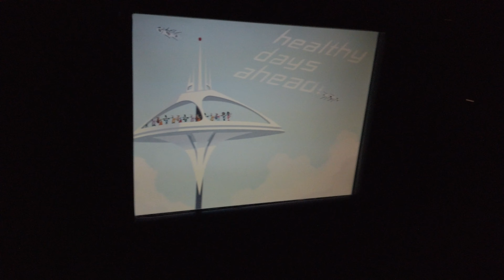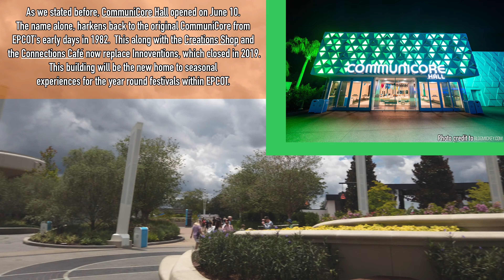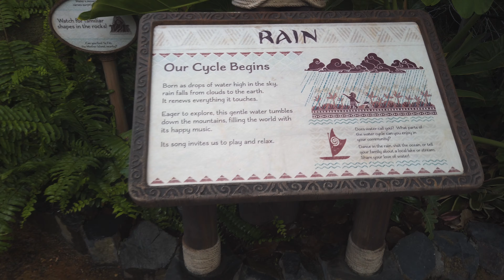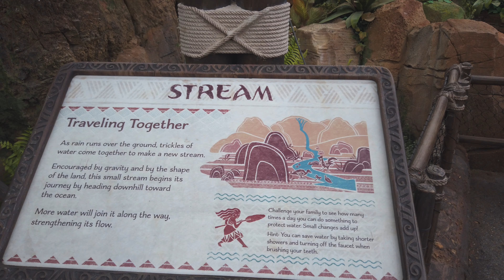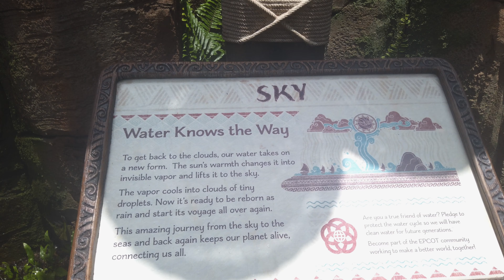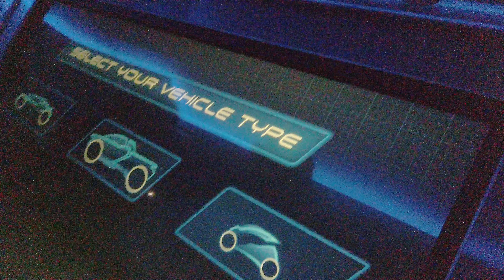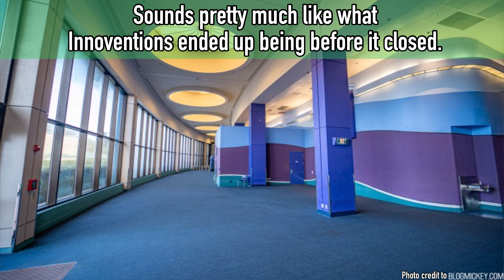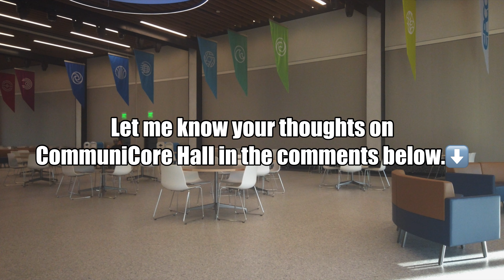Journey of Water, Meeting Asha, Cosmic Rewind, our FINAL Test Track & more at NEW EPCOT | June 2024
WE’RE BACK EPOCTIANS!

Me and my brother, Alexander take another day of our Disney Summer Vacation over to EPCOT back in June. Apparently it was a good time to visit the park, because right behind Spaceship Earth the main hub, now named World Celebration is finally complete. We managed to explore the new gardens surrounding the area, took a pic with the original EPCOT dreamer: Walt Disney at Dreamer's Point, and had a look inside of the new CommuiCore Hall. On top of that, we finally got a chance to experience the brand new Journey of Water-Inspired by Moana. This walkthrough attraction was absolutely wonderful, just by the level of detail the Imagineers worked into this and the interactivity was unbelievable and with all the water flowing around it helps the both of us survive a very hot day. LITERALLY!

Afterwards, my WISH finally came true…in a form of a new Meet and Greet. Yes, I finally met the one and only Asha from Disney’s Wish and she was a lot of fun to talk to. Hopefully we’ll make some special cakes together someday and perhaps see a musical production by the Chickens as well. Speaking of music, we had a double win that day. Because while joining the Guardians of the Galaxy on another mission we finally got one of my top favorite songs of the ride and later to close the night we finally witnessed the park’s newest evening show Luminous: The Symphony of Us which was spectacular.

However, while we definitely had a great day in the park we also had to give a fond farewell to a memorable attraction. Sadly, Test Track-Presented by Chevrolet was taking guests on its final journey through the Sim-Track. It’ll soon be transformed into a new Test Track experience in the near future while being inspired by a former attraction that many EPCOT nerds know very well including yours truly.

Do you like the park’s new additions over the years or do you miss the old days? Join us as we explore the NEW EPCOT.

CHAPTERS:

0:00-Intro

1:04-Spaceship Earth

4:40-World Celebration & Dreamer’s Point

7:32-Journey of Water-Inspired by Moana

13:20-Our Thoughts on Journey of Water

14:12-The Luminous Barges

15:04-Meeting Asha

16:57-The Land Pavilion

21:07-Our FINAL ride on Test Track

29:01-Thoughts on CommuniCore Hall

30:56-Guardians of the Galaxy: Cosmic Rewind

38:14-World Celebration at Night

39:05-Luminous: The Symphony of Us

41:04-Luminous Reaction

42:01-Outro